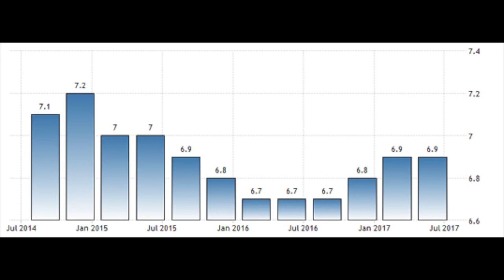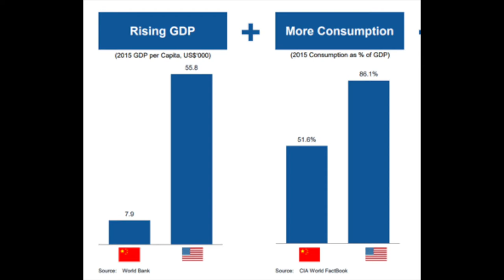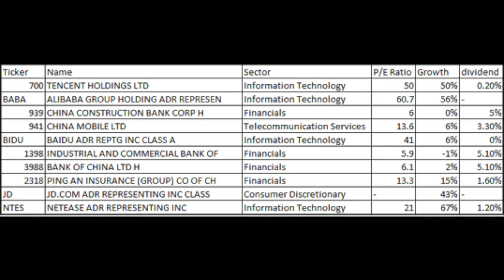3 Reasons Why Chinese Stocks are Still a Great Investment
I am also a book author:
Modern Value Investing book:

I analyze 10 Chinese companies and their valuations, most of them are still undervalued when compared to western peer. Banks have PE ratios of around 6 and companies that grow at 50% per year of around 50 which is still low when compared to Amazon's 188.
Chinese economic growth has surprised on upside and leads to believe the fears about a Chinese hard landing were unfounded.
Therefore, and investment in China still looks very attractive and is an essential piece of a well balanced portfolio.